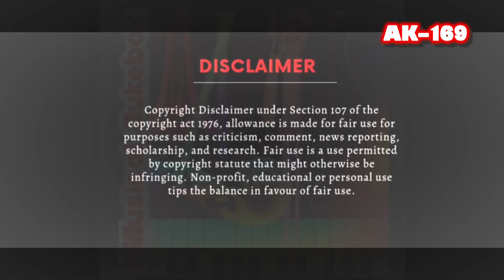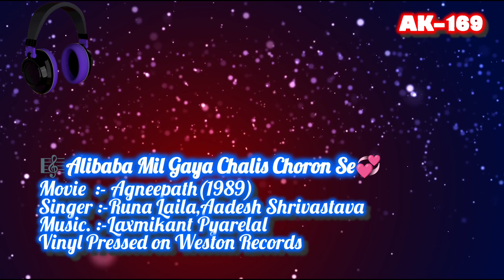Alibaba Mil Gaye Chalis Choron Se🎼916( Movie :- Agneepath-1989)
🎼Alibaba Mil Gaye Chalis Choron Se
Singer :- Runa Laila,Aadesh Shrivastava
Movie :-  Agneepath(1989)
Vinyl Pressed On  Weston Records

1) TIPS Industries Limited

🎼Digitally Remastered
🎵Compact Disc Ripped Song